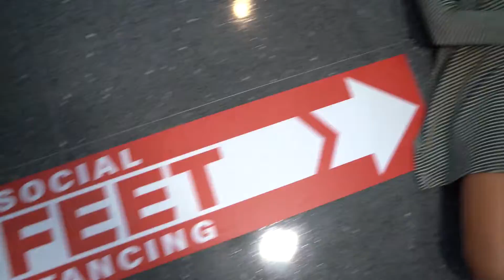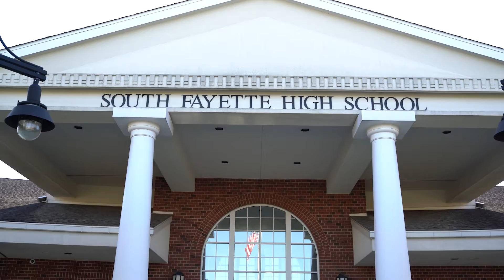Full House: Homecoming Court 2020